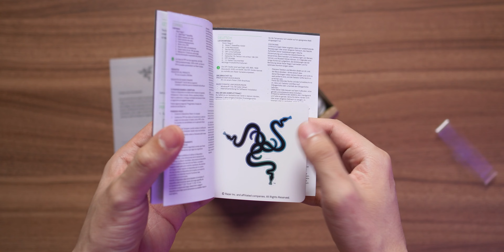[언박싱] 전세계 단 하나뿐인 새로운 레이저 유선 마우스 / NEW 나가 엑스 (Naga X)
📌 이 영상은 레이저로부터 제품만 지원받아 제작된 리뷰입니다.

✔ 제품명
레이저 나가 엑스 (Naga X)
무게 85g
18,000 DPI
2세대 옵티컬 스위치